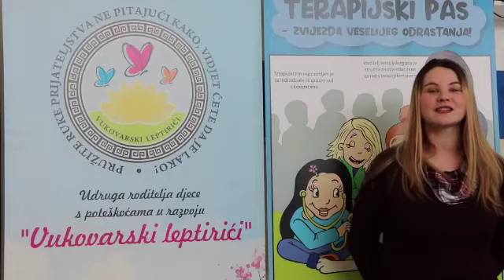Vukovarski leptirići - humanitarna akcija